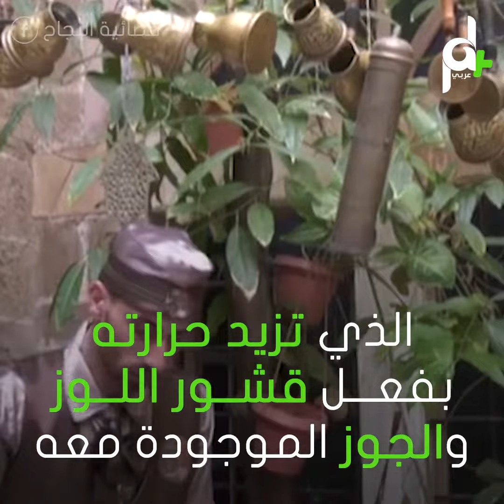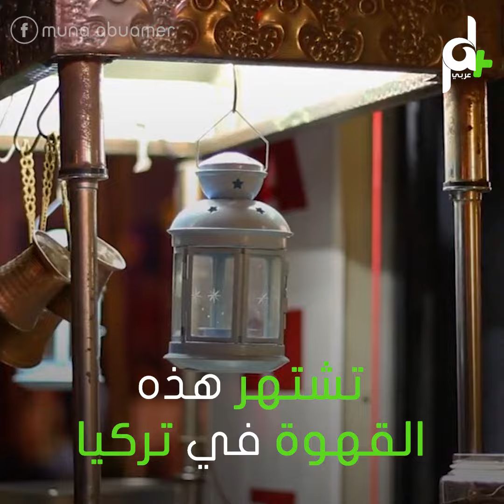شاهد كيف تصنع وتقدم وتشرب القهوة هنا (القهوة☕ الرمال)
إن كنت شربت قهوتك الصباحية أم لم تشربها بعد، ستحب مشاهدة هذا التقرير.

شاهد كيف تصنع وتقدم وتشرب القهوة هنا (قهوة الرمال)